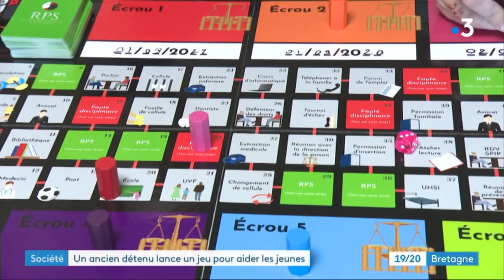RPS : un jeu de société créé par un ancien détenu pour ouvrir les yeux sur le monde carcéral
Après avoir passé sept ans derrière les barreaux, Arbi Madhaj a décidé de tourner la page de la délinquance. Il a conçu un jeu de société sur le milieu carcéral, en s’appuyant sur son vécu. Il vient de trouver un éditeur et peut désormais le commercialiser.

Rencontre signée Séverine Breton et Vincent Bars